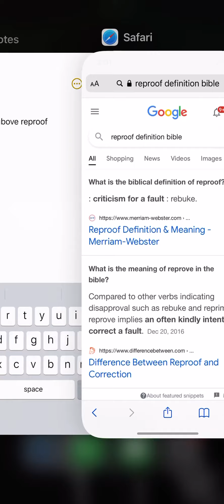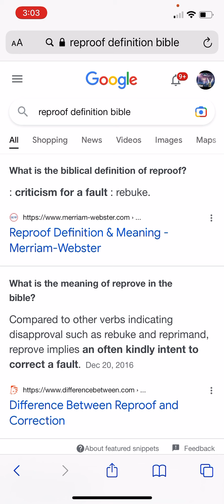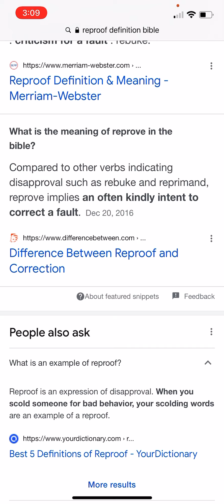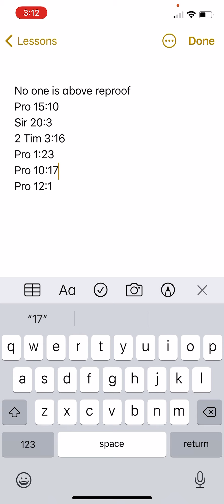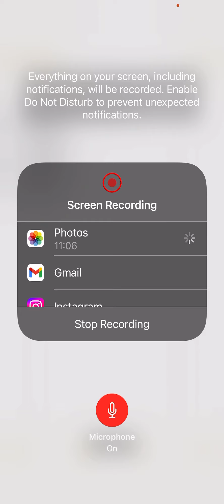NO ONE IS ABOVE REPROOF